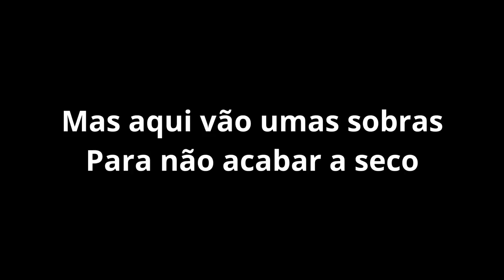Jogo de Stick - Carregas VS. Sérgio (Parte 1)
Faz tempo que já não publicava um vídeo no YouTube, então decidi dar um bocado de carinho a esta rede social...fui para Quarteira com o meu amigo Sérgio e jogamos um "stick", só que fiquei sem bateria na GoPro e o dia estava a ficar curto, então fica a parte 2 para outro dia!
Espero que gostem, comentem e subscrevam caso queiram que eu comece a publicar mais vídeos destes por aqui.